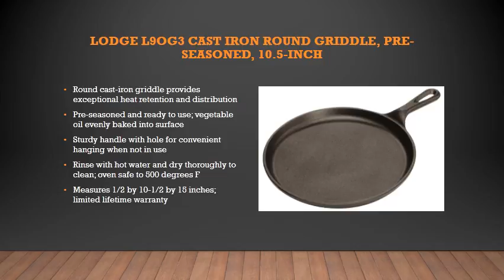Secrets of skillet for cooking that you don’t know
choose your best cookware. you will find us everywhere.

induction pots and pans,
best pots and pans,
pots and pans,
cookware sets,
kitchen cookware sets,
steel cookware set,
copper cookware sets,
stainless steel pans,
cookware sets on sale,
stainless steel cookware,
stainless steel copper cookware,
baking mold,
pans for induction cooking,
cooking cookware,
cookware,
cooking pots,
pot and pan set,
ceramic kitchenware,
ceramic pots,
cookware for induction range,
cookware set reviews,
cookware sets,
cookware infomercial,
cookware and bakeware,
cookware haul,
cookware organizer,
cookware rack,
cookware buying guide,
cookware materials,
cookware collection,
cookware,
cookware reviews,
cookware and bakeware (product category),
cookware brands,
best cookware,
best induction cookware,
backpacking cookware,
best induction cookware reviews,
berghoff cookware,
best nonstick cookware,
best titanium cookware,
cookware commercial,
stainless steel cookware cleaning,
stainless steel cookware care,
cast-iron cookware (culinary tool),
ceramic cookware,
all clad cookware,
cast iron cookware,
camping cookware,
copper cookware,
cookware demo,
amc cookware demo india,
cutco cookware demo,
waterless cookware demonstration,
amc cookware demo,
dangerous cookware,
swiss diamond cookware,
demeyere cookware,
paula deen cookware,
diy camping cookware,
cookware essentials,
eurocast cookware,
enamel cookware,
essteele cookware,
euroviva cookware,
evernew cookware,
titanium exclusive cookware,
zwilling energy cookware,
cookware for glass top stoves,
cookware for induction,
cookware factory,
flavorstone cookware,
flavorstone cookware review,
fox cookware,
falk cookware,
t fal cookware,
fontignac cookware,
falk copper cookware,
cookware guide,
granite cookware,
gordon ramsay cookware,
glass cookware,
greenlife cookware,
gsi cookware,
greystone cookware,
good cookware,
harvest cookware pressure pro,
hard anodized cookware,
healthy cookware,
hard anodised cookware,
princess house cookware,
hiking cookware,
heritage rock cookware,
health craft cookware,
healthiest cookware,
jamie oliver cookware,
kitchen craft cookware,
korkmaz cookware,
kitchenaid cookware,
kirkland cookware,
korean cookware,
kitchen cookware,
kyocera cookware,
best kitchen cookware,
kitchen craft cookware recipes,
lifetime cookware,
lagostina cookware,
lagostina cookware review,
green life cookware,
lock & lock cookware,
royalty line cookware,
lodge cookware,
le creuset cookware,
la chamba cookware,
la rose cookware,
cookware manufacturing,
tagine cookware moroccan cooking,
best cookware material,
buffalo cookware malaysia,
stainless steel cookware manufacturing,
mauviel copper cookware,
msr cookware,
magnalite cookware,
mercola cookware,
non stick cookware,
neoflam cookware,
non stick cookware set,
non toxic cookware,
nutraease cookware,
nutnfancy cookware,
orgreenic cookware,
oxo cookware,
outereq cookware,
outdoor cookware,
amc cookware price,
royal prestige cookware,
wolfgang puck cookware,
platinum cookware,
tupperware pure cookware,
pampered chef cookware,
prestige cookware,
amway queen cookware,
ceramic cookware review,
titanium cookware review,
stoneline cookware review,
amc cookware recipes,
stainless steel cookware reviews,
cookware storage,
best cookware set,
best cookware set reviews,
is ceramic cookware safe,
rachael ray cookware set,
ceramic cookware set,
360 cookware slow cooker,
fox cookware standing stove,
cookware test,
cookware tvc,
dangerous cookware to avoid,
titanium cookware,
tupperware inspire cookware,
tramontina cookware,
tandoor cookware,
woll titanium cookware,
t-fal ceramic cookware review,
ceramic cookware vs teflon,
visions cookware,
vintage cookware,
vinod cookware,
viking cookware,
visions cookware review,
laura vitale cookware,
waterless cookware,
wmf cookware,
wearever ceramic cookware reviews,
williams sonoma cookware,
aircore walkaway cookware,
americraft waterless cookware,
rena ware cookware,
xtrema ceramic cookware,
xtrema cookware,
zepter cookware,
zwilling cookware,
zebra cookware,
100 ceramic cookware,
best cookware 2015,
360 cookware,
ikea 365+ cookware